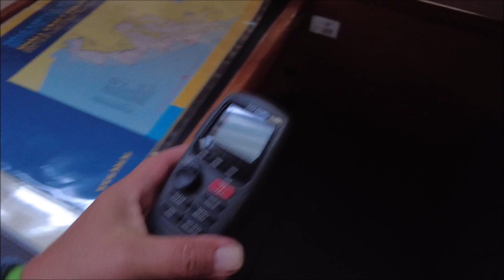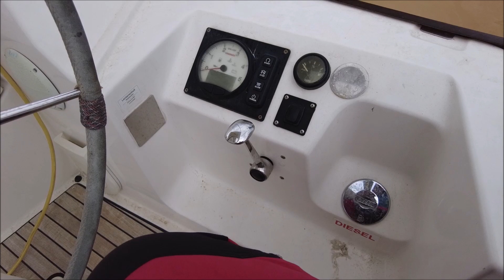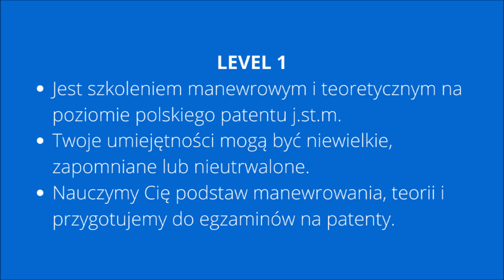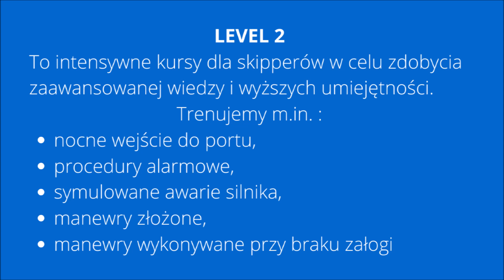Bavaria 56 cruiser jacht z 2014r - recenzja filmowa. Zalety i wady.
Co znajdziesz w recenzji filmowej:
Opis jachtu:
wnętrze – warunki hotelowe – górny pokład
Ocena skippera:
manewrowanie – właściwości nautyczne
Podsumowanie
Subiektywna ocena wady i zalet.

👦👨🙂 ZOSTAŃMY ZNAJOMYMI! 👨👩👱
Odwiedź nas na:

O MNIE:
Moja przygoda z żeglarstwem zaczęła się praktycznie od razu od pływania po morzu. Mając zaledwie 20 lat byłem już sternikiem morskim, instruktorem żeglarstwa, a w niedługiej przyszłości najmłodszym W-ce Prezesem Do Spraw Szkolenia Okręgowego Związku Żeglarskiego w Kielcach i najmłodszym szkoleniowcem w tej randze w kraju. Organizowałem i uczestniczyłem w wielu rejsach i obozach szkoleniowych, od Trzebieży począwszy poprzez Centrum Wychowania Żeglarskiego Głównej Kwatery ZHP W Gdyni czy Sztynorcie na Mazurach. Jednak najbardziej jestem dumny ze szkolenia, które jako chyba jeden z pierwszych i nielicznych w Polsce, prowadziłem dla dzieci niepełnosprawnych ze szkoły w Busku Zdroju. Uczyłem ich żeglarstwa w najlepszym ośrodku w tamtych czasach w Europie czyli w kultowej Trzebieży. Pływałem na wielu jednostkach polskich zarówno tych małych jak i na wielkich żaglowcach. Na pokładzie mojej ukochanej Pogorii byłem zaraz po jej powstaniu ucząc, dowodząc i zbierając bezcenne wspomnienia i doświadczenia. Były też: Iskra, Dar Młodzieży, Zawisza Czarny, czy Generał Zaruski. Od 1998 roku specjalizuje się w szkoleniach żeglarskich, czarterach i organizowaniu rejsów na ciepłych południowych morzach wśród chorwackich i greckich wysp.

kpt. Jacek Szczepaniak